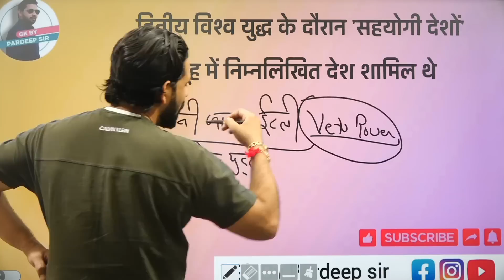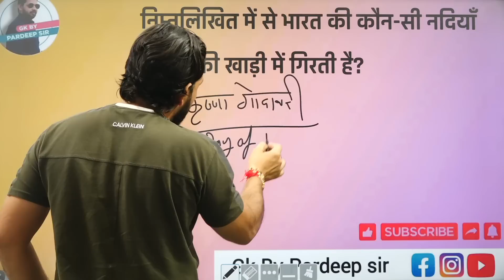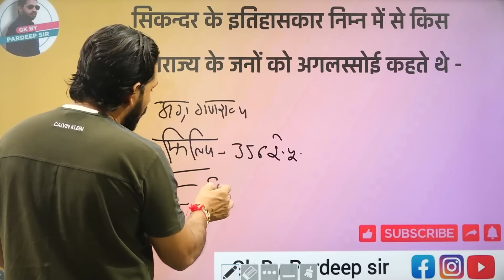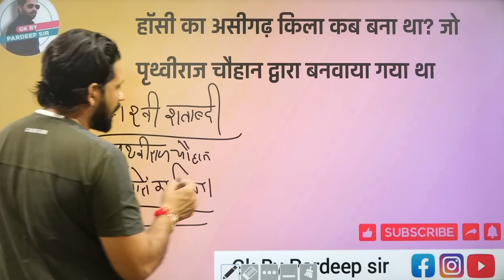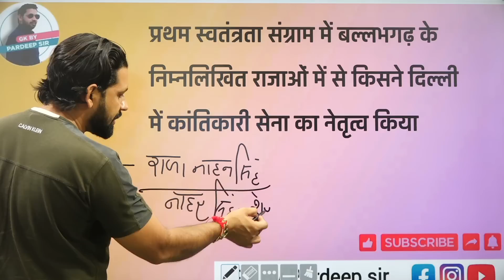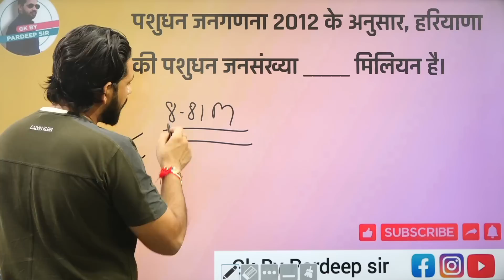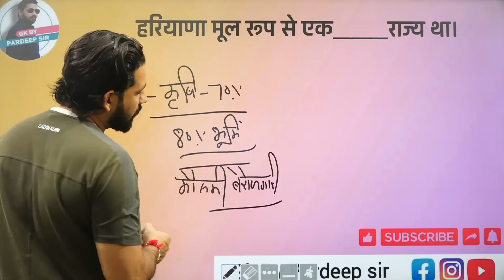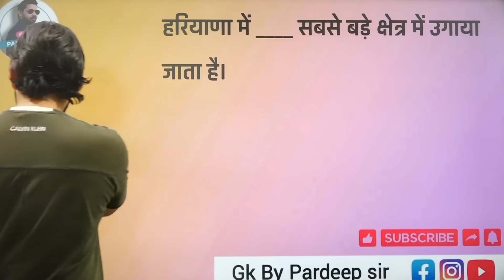हरियाणा CET 2022 || NTA Important Previous Years Questions Bank | Lec 83✅ GK by Pardeep Sir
इस विडिओ में हम बात करेंगे हरियाणा CET के लिए महत्वपूर्ण प्रश्न जो की हरियाणा के आने वाले exams में पूछे जा सकते हैं।
हरियाणा के किस जिले में मवेशियों की जनसंख्या सबसे अधिक है।
हरियाणा का CET 2022 इग्ज़ैम अभी सितंबर/अक्टूबर तक होने की संभावना है आपको तैयारी इसी आधार पर करनी होगी।
In this video, we'll discuss NTA-Based Important Questions for Haryana CET Exam 2022, and Haryana Police Exam.